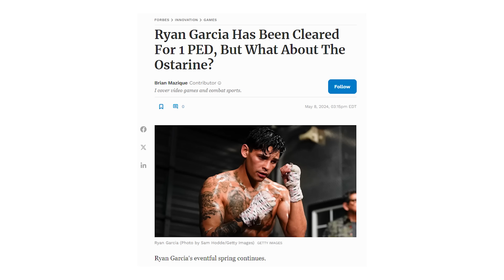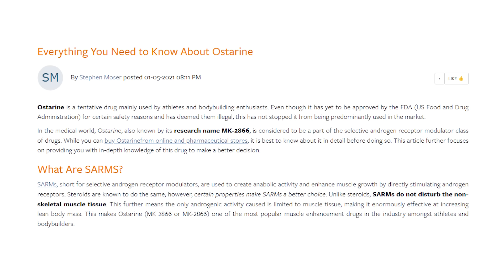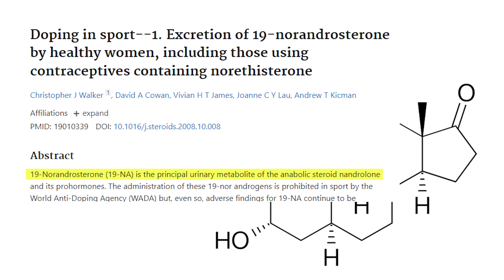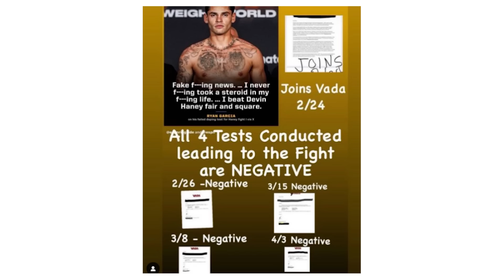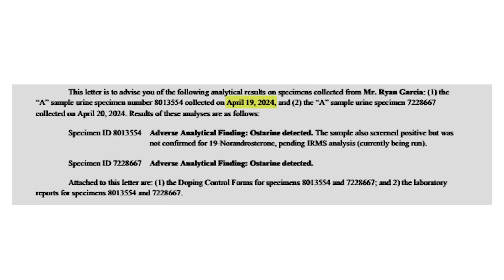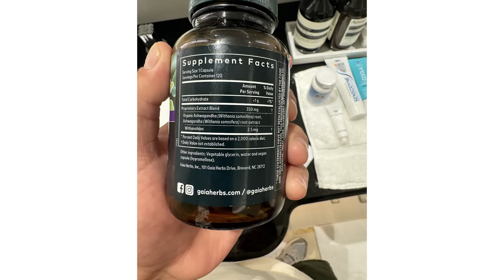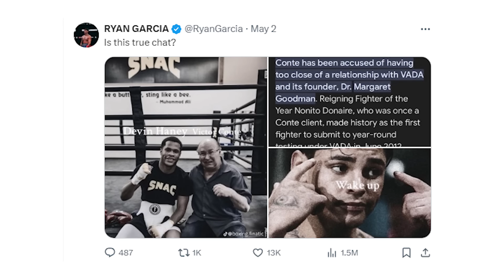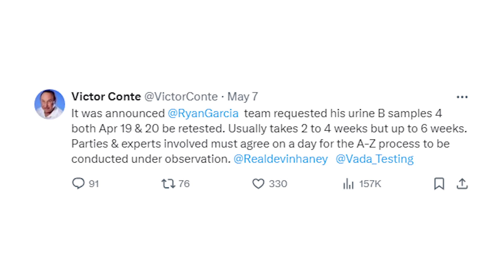The Ryan Garcia Situation Explained